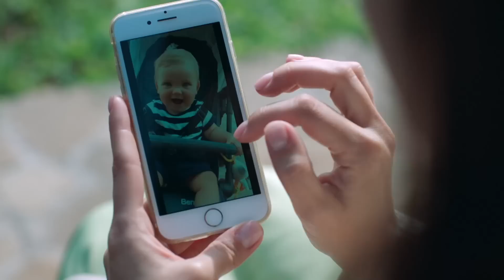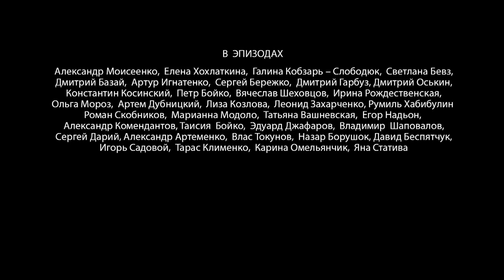ПОВЕРНЕННЯ. ВИЙШЛА ЗАМІЖ ЗА БАГАТОГО І ЛЕДЬ НЕ ПОПЛАТИЛАСЬ ЖИТТЯМ! ХТО ХОЧЕ ЇЇ ВБИТИ? 6 СЕРІЯ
ПОВЕРНЕННЯ (6 СЕРІЯ)

Її казка розпочалась несподівано — на звичайну дівчину з небагатої родини звернув увагу зірковий хлопець. За всіма параметрами Маша не годилась в пару успішному спортсмену Олегу Томіліну. Та серцю не накажеш. От тільки родина Олега не прийняла дівчину. Подружнє життя почалось з випробувань і низки нещасливих випадків, які зрештою привели до катастрофи...